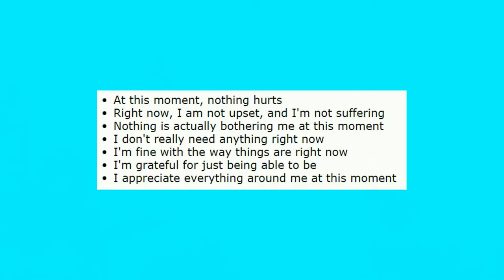This Quantum Life - Take A Moment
Give the quiet moments in life as much priority as the intense ones.